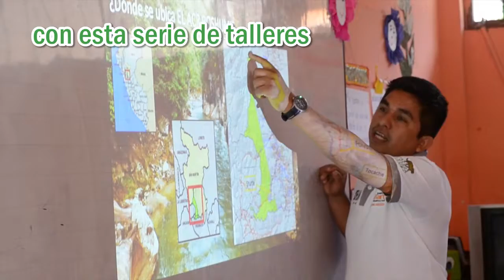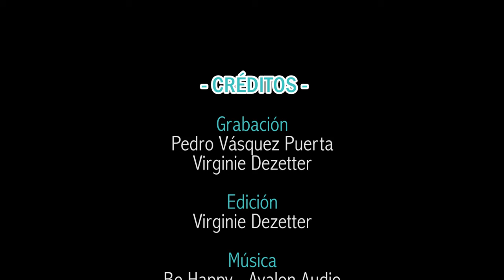BOSHUMI Camina al compás de los jóvenes de Tocache